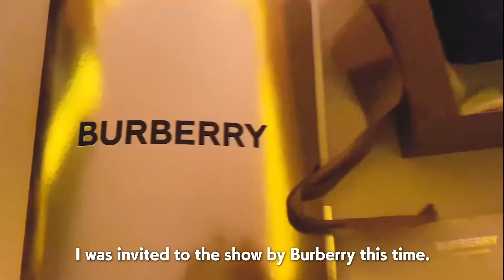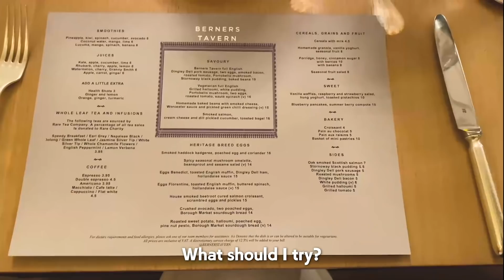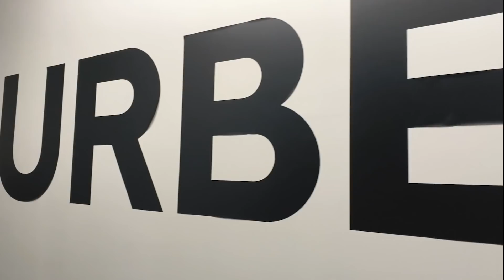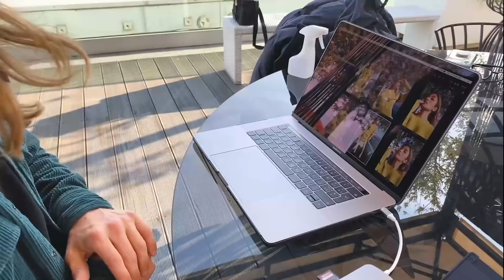ロンドン、ミラノのファッションウィークの裏側をはじめて動画に撮ってみたよ🇬🇧🇮🇹🍷✨ 【2020 Fashion Week】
今回は今年の2月に開催されたBURBERRY、MONCLER 、BOTTEGA VENETA のファッションショーにご招待をされて、そのすてきな裏側をカメラで押さえてみたの！今はしばらく海外に行く事ができないけれど、この動画で少しでもヨーロッパに行ったような気持ちになったらうれしいな😊✨🇬🇧🇮🇹

Production Cooperation：極東電視台（The Far Eastern TV Entertainment）